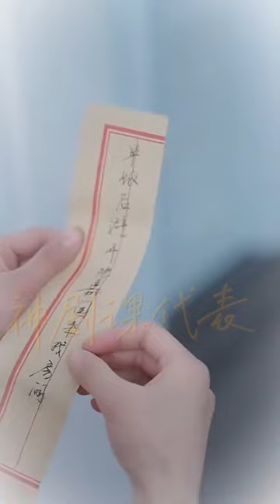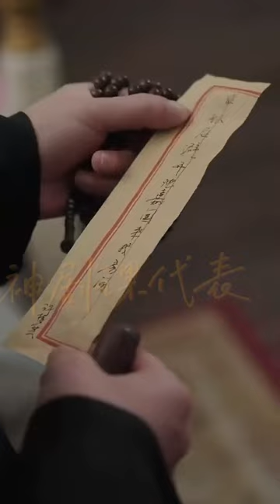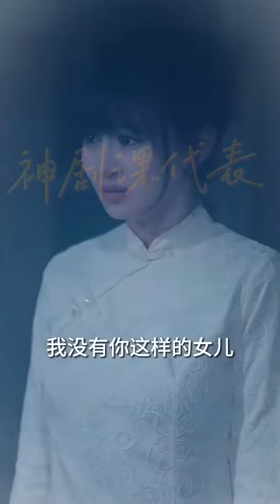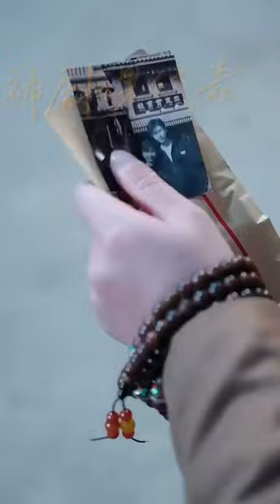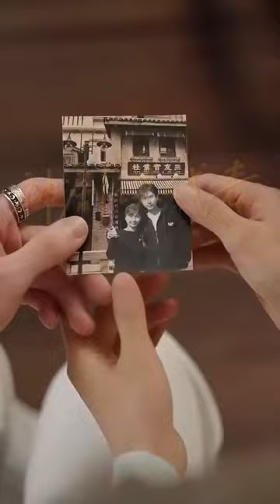【大结局完整版】《亿万星辰不如你》第1~100全集#古风